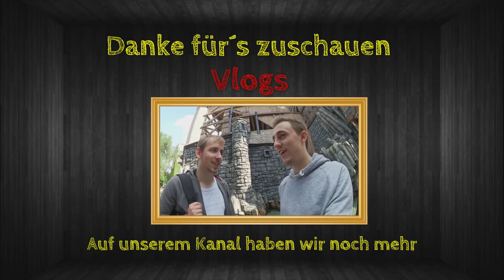Ash verliert ACOG-Visier | Lesion wird generft | Rainbow News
Themen:
1. Anpassungen verschiedener Operator
2. Preisnachlass und Rainbow Angebote
3. Chibi Kollektion